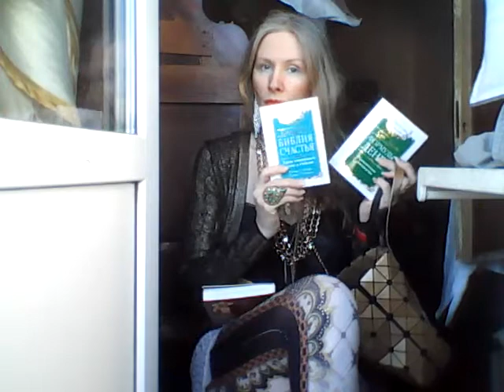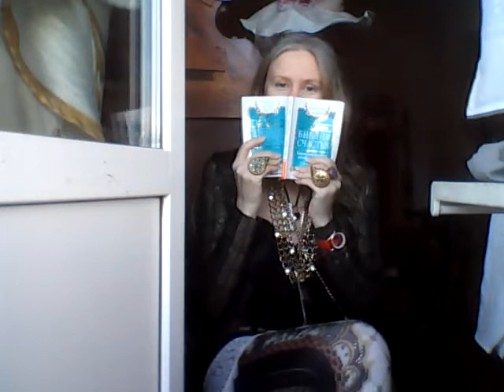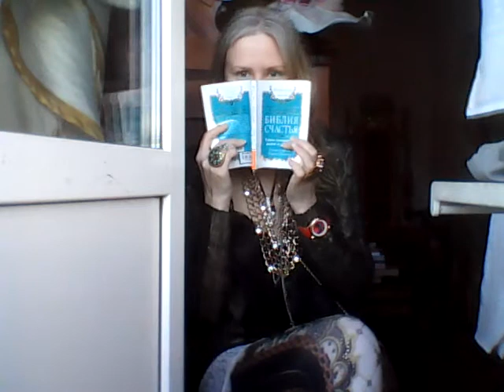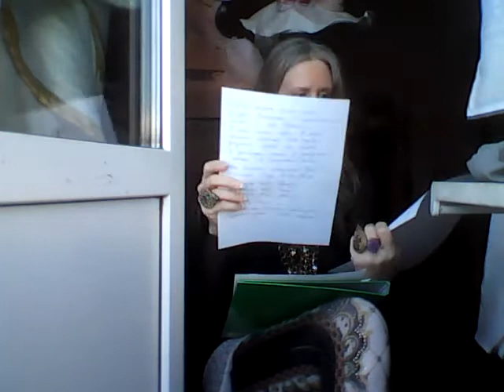Татиана Салмановна Мактум Сайфуддин специалист в области позитивной психологии и личностного роста